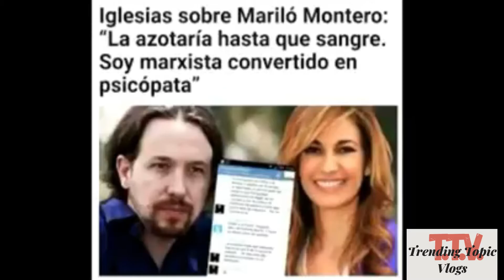TRENDING TOPIC VLOGS. ¿Son los ESCRACHES un JARABE DEMOCRÁTICO o No? ¿TU QUE OPINAS?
¿El escrache es Jarabe democrático como decía Pablo Iglesias o no...? DEJANOS TU OPINIÓN.

Definición de ESCRACHE según el diccionario de la real academia Española de la lengua (RAE):
- Del verbo (ESCRACHAR).- Manifestación popular de protesta contra una persona, generalmente del ámbito de la política o de la Administración, que se realiza frente a su domicilio o en algún lugar público al que deba concurrir.